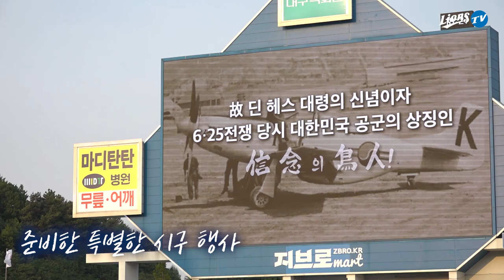[라이온즈tv] 라팍에 전투기가 뜨는 날 = 승리하는 날! 호국보훈의 달 맞이 시구 🏟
6·25전쟁 당시 대한민국 공군을 위해 헌신한 故 딘 헤스 대령
필승의 신념으로 불가능한 작전을 가능하게 한 대한민국 공군.
언제나 나라를 위해 힘써주시는 모든 국군장병께 감사드립니다.

공군 F-15K 조종사 한상민 대위님의 시구와 함께,
공군 제 11전투비행단의 F-15K 전투기 축하 비행이 라팍에서 진행되었습니다.